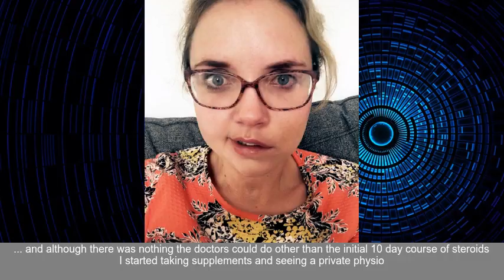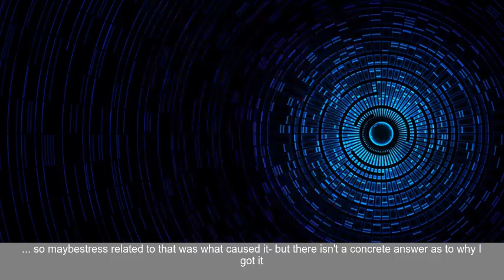Stunning woman whose face was left paralysed by rare condition takes selfies to learn how to sm...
Anna Robinson was terrified when she woke up one day in August to find she could no longer move her face